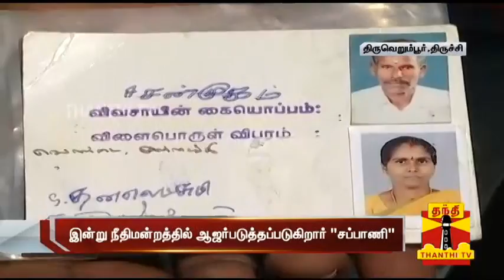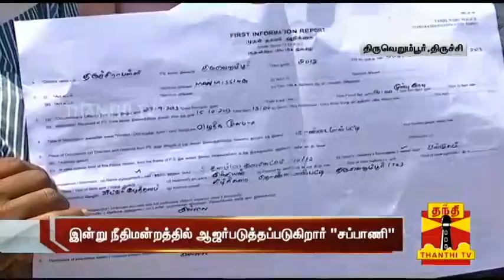Thiruverumbur Murder Case : Police to surrender murderer Sappani in court today | Detailed Report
Thiruverumbur Murder Case : Police to surrender murderer Sappani in court today | Detailed Report | Thanthi TV